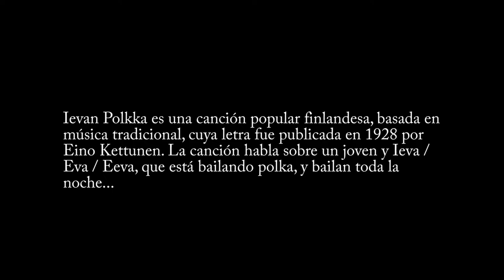ILEVAN POLKKA VERSIÓN MARIACHI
Ievan Polkka es una canción popular finlandesa, basada en música tradicional, cuya letra fue publicada en 1928 por Eino Kettunen.​ La canción habla sobre un joven y Ieva / Eva / Eeva, que está bailando polca, y bailan toda la noche